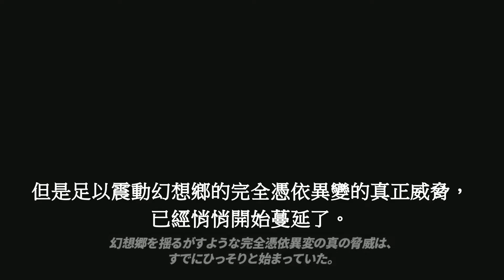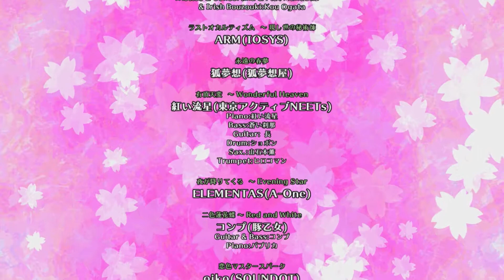[中文流程]東方憑依華～ Antinomy of Common Flowers--第⑨話-最兇最惡的兩朵花